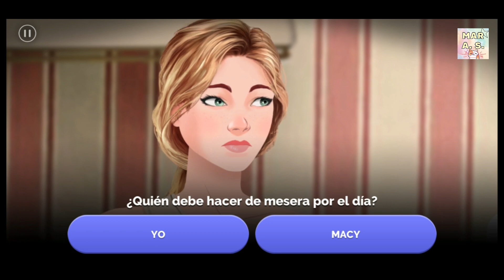💕 Receta de amor JOURNEYS 🍭 Capítulo 18 🍨 Temporada 31 🍊